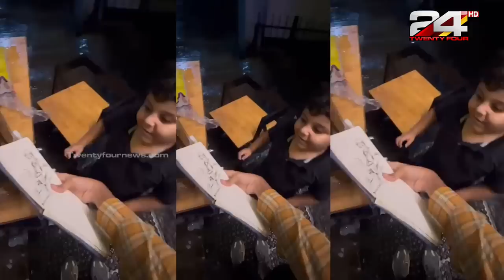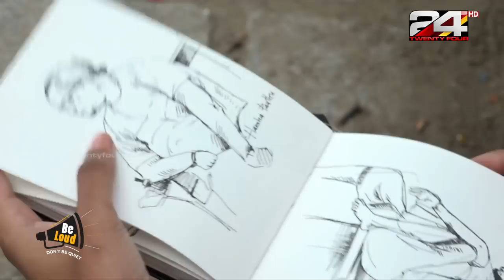അപരിചിതരെ വരച്ചുള്ള റിയാക്‌ഷൻ വീഡിയോയിലൂടെ താരമായ Harsha Pathu | Live Sketch Drawing | Be Loud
അപരിചിതരെ 'വര' എന്ന തന്റെ കഴിവ് കൊണ്ട് സന്തോഷിപ്പിക്കുകയാണ് ഇൻസ്റ്റാഗ്രാം താരം ഹർഷ പാത്തു. അപരിചിതരെ വരച്ചുള്ള റിയാക്‌ഷൻ വീഡിയോയിലൂടെ താരമായ ഹർഷ പാത്തു 24 നോട് സംസാരിക്കുന്നു.

Harsha Pathu is an artist who captures the emotions and feelings of strangers on her canvas. She makes strangers smile with her incredible sketch drawing.